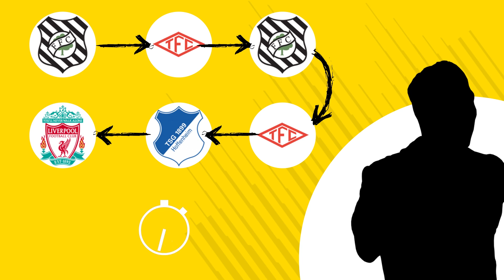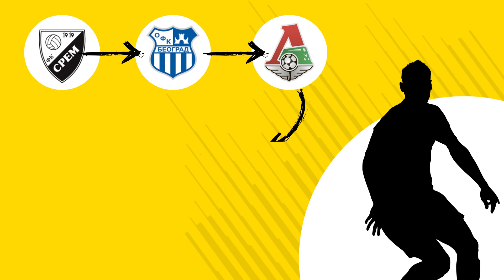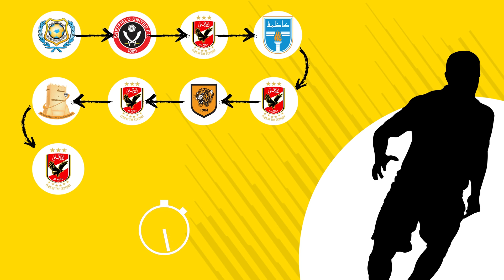Kimsin Sen? #5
Çekiliş organizasyonu, büyük ödüllerle başladı

✅ Çift kişilik Avrupa tatili

✅ Tuttuğun takımın kombinesi

✅ PlayStation 4

✅ De Marke Kit'i

Görevleri tamamla, çekilişe katıl! Ne kadar çok görevi tamamlarsan, o kadar çok çekiliş hakkı kazanacaksın!

Kariyer adımlarına bakarak, oyuncunun kim olduğunu tahmin edebilir misin? De Marke'nin yeni formatı Kimsin Sen, Beşinci bölümüyle yayında!